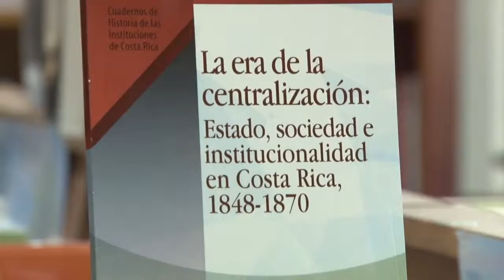Editorial 13 de agosto